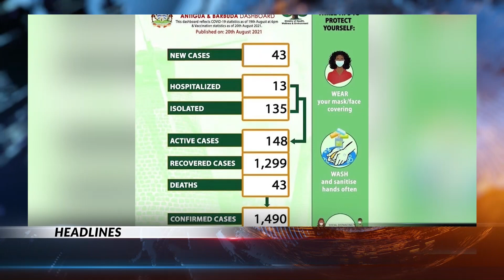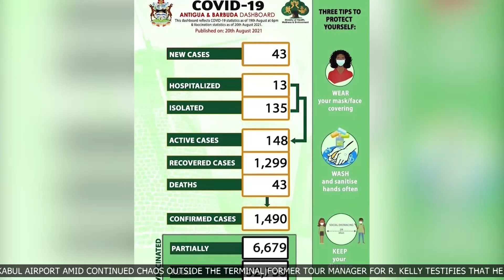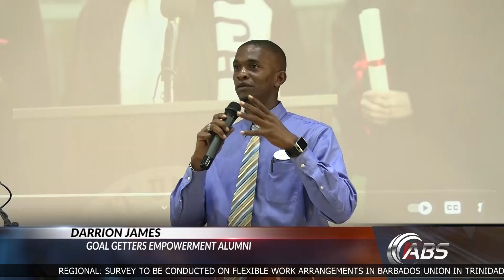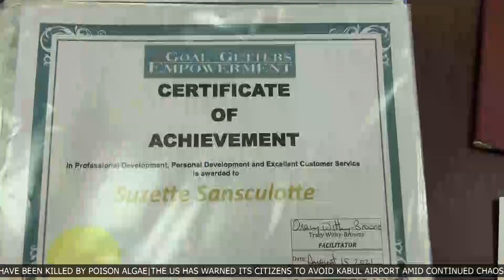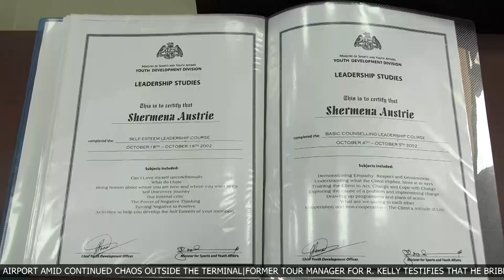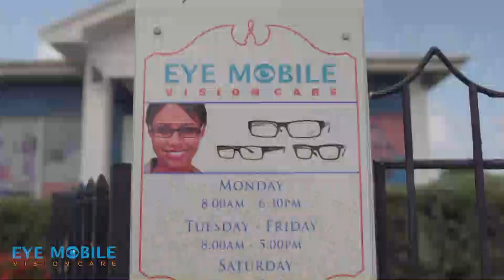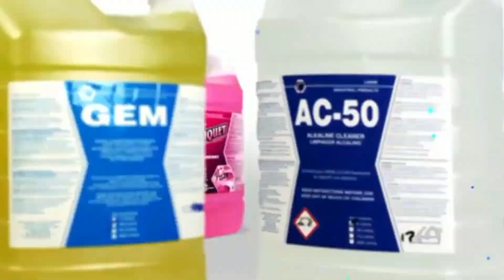ABS EVENING NEWS - Local Segment (21 8 2021)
ABS EVENING NEWS (Saturday August 21st 2021)